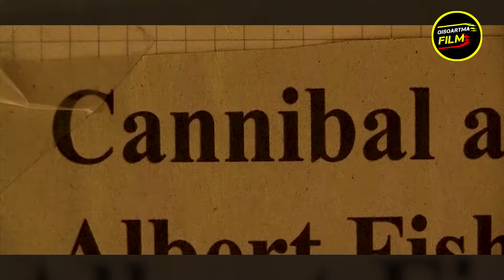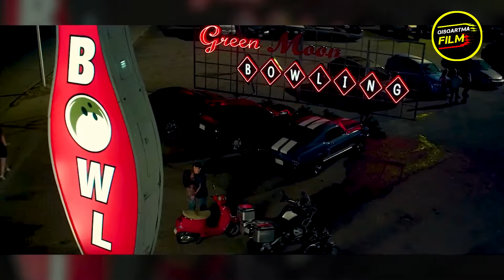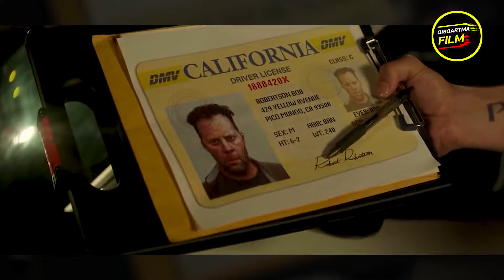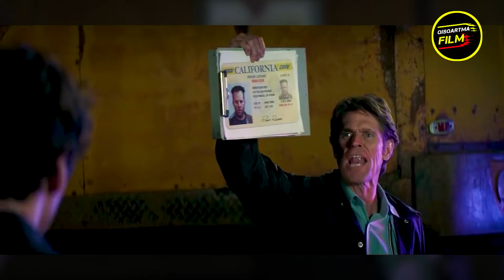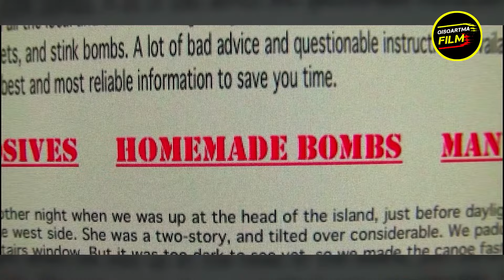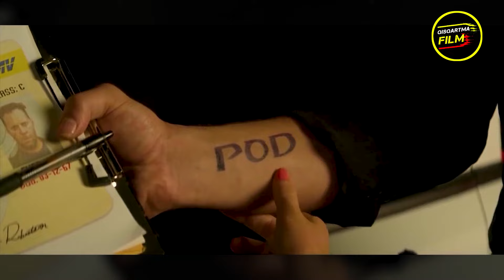G'ALATI TOMAS uzbek tilida kino tezkor zamon kun uz ovoz qalampir tarjima kinolar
G'ALATI TOMAS 👈KINO FILM NOMI

Assalomu Alaykum xurmatli YOUTUBE ishqibozlari, siz QISQARTMA FILM kanalida, Jaxon kinolarining QISQA SHARXlarini ko'rib borishingiz mumkin.
Siz uchun kanalimizda xar kuni yangidan yangi FILMLAR SHARXI taqdim etib boriladi.